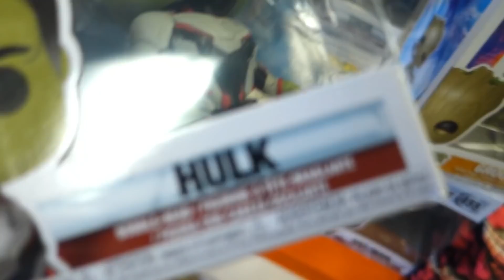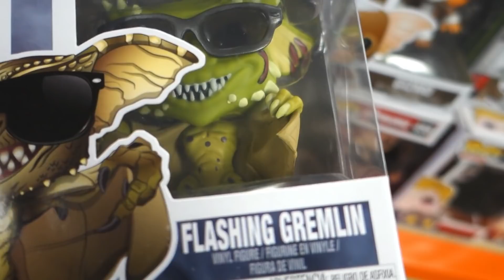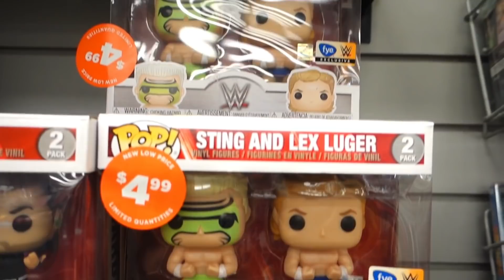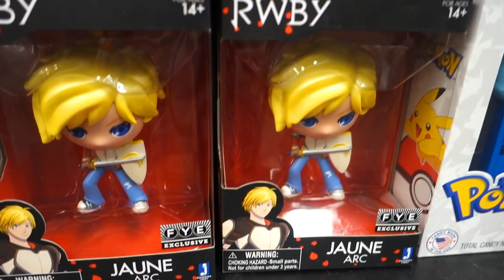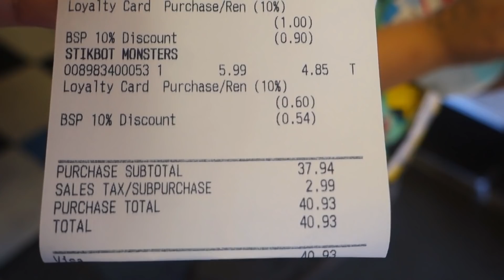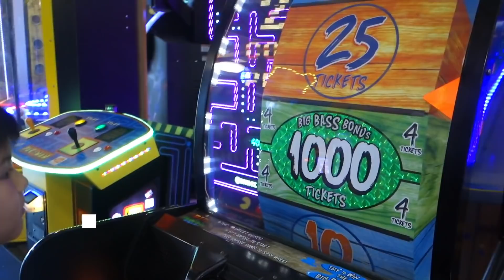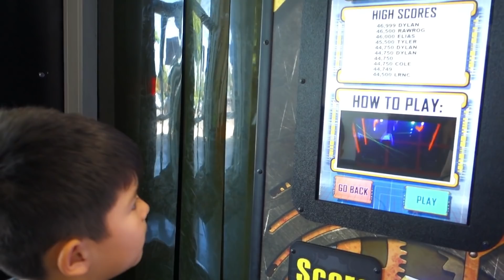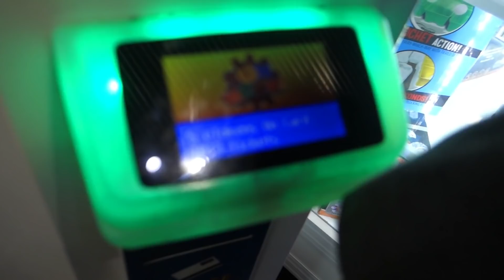EXCLUSIVE FUNKO POP HUNT @FYE & FUNWORKS GAME PLAYS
Stopped by FYE to see what's HOT and what's NOT and apparently there were plenty of the common Thor but the exclusives were ...let's just say, DON'T PAY FLIPPER PRICE FOR THEM. The price will eventually go down and/or wait for restocks.

We will be attending two (2) events this weekend, Serramonte Toy Show and Graffiti Con. Stay tune and happy hunting!

Stay awesome.

Owl Designed by: Kevin Yang
Banner Designed by: Simeon Koroichev
Camera used for my videos: Sony Cyber-shot DSC-RX100 IV 20.2 MP Digital Still Camera